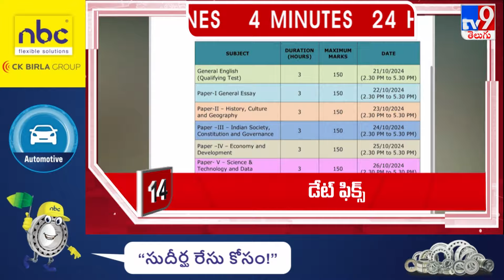News Headlines : సూపర్ 8 కి భారత్ || T 20 World Cup - TV9